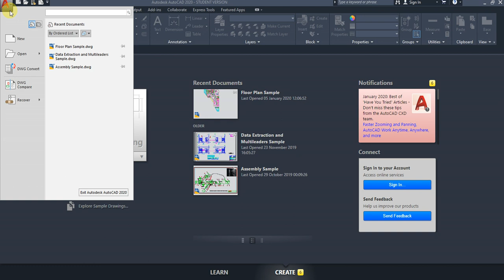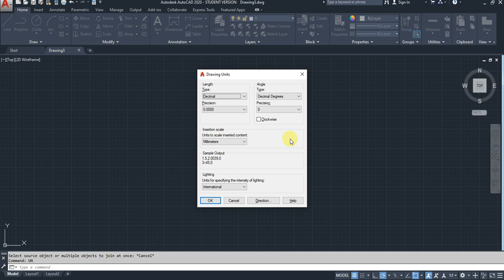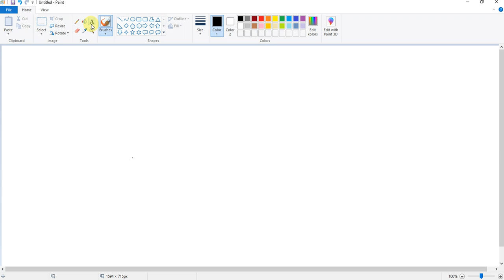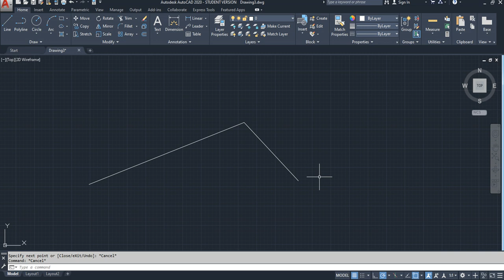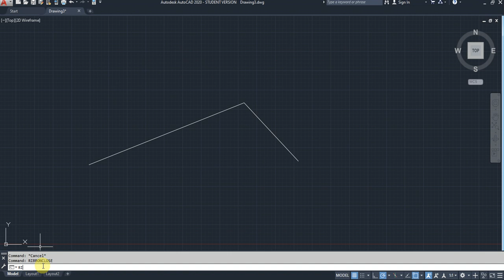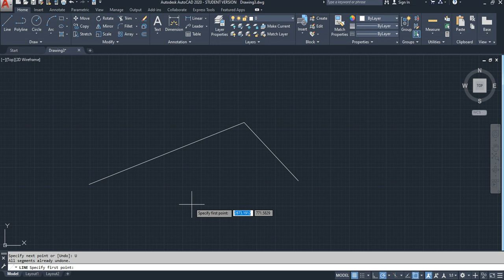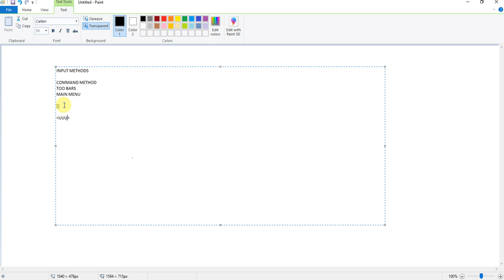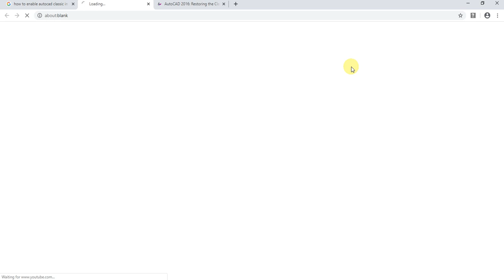AutoCAD Tutorial Tamil 02 : Things You Need To Know About AutoCAD Before Start | 2-D | AutoCAD2020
Here You Learn AutoCAD 2020 Step By Step
autocad
autocad commands
autocad download
autocad student version
autocad drawing
autocad course
autocad design
autocad full form
autocad software download
autocad download free
autocad download free for pc
autocad definition
autocad download student version
autocad drawing pdf
autocad drawing 2d
autocad download with crack
autocad app
autocad architecture
autocad all commands
autocad app download
autocad activation code
autocad application
autocad autodesk
autocad alternative
autocad advantages
autocad basics
autocad blocks
autocad basics pdf
autocad book pdf
autocad book
autocad book pdf download for mechanical engineering
autocad basic questions
autocad electrical
autocad electrical download
autocad electrical drawings
autocad extension
autocad electrical symbols
autocad electrical course
autocad electrical tutorial
autocad electrical drawings pdf
autocad exam questions and answers pdf download
autocad education
autocad commands pdf
autocad classes near me
autocad commands with examples
autocad course fees
autocad course near me
autocad classes
autocad crack download
autocad centre near me
autocad 2019
autocad graphics card requirements
autocad graphics card
autocad guide pdf
autocad gis
autocad grid display
autocad guide
autocad gate design
autocad gui
autocad for mac
autocad file extension
autocad for windows 10
autocad function keys
autocad file to pdf
autocad interview questions
autocad institute
autocad institute near me
autocad introduction
autocad inventor
autocad installation
autocad isometric drawing
autocad institute in delhi
tutorial autocad
trueview autocad
tutorial autocad 3d
tutorial autocad pdf
tutorial autocad electrical
training autocad
trial autocad
the best laptop for autocad
the use of autocad
the basics of autocad
autocad higher version to lower version converter online free
autocad history
autocad house plans with dimensions pdf
autocad house plans with dimensions
autocad house plans
autocad hatch patterns
autocad house plans with dimensions dwg
autocad hatch patterns download
autocad hardware requirements
scale autocad
serial number autocad 2018
serial number autocad 2017
solidworks vs autocad
serial number autocad 2019
system requirements for autocad 2019
student autocad
software autocad
serial number autocad 2016
system requirements for autocad 2018
autocad jobs
autocad jobs in hyderabad
autocad jobs in bangalore
autocad jobs in chennai
autocad jobs in dubai
autocad jobs in pune
autocad jobs in mumbai
autocad job in delhi
autocad jobs near me
autocad job for fresher
autocad latest version
autocad login
autocad license price
autocad lt
autocad learning
autocad lt 2020
autocad license
autocad logo
autocad lt means
autocad license cost
autocad keyboard shortcuts
autocad keys